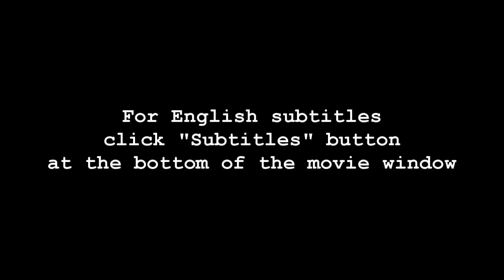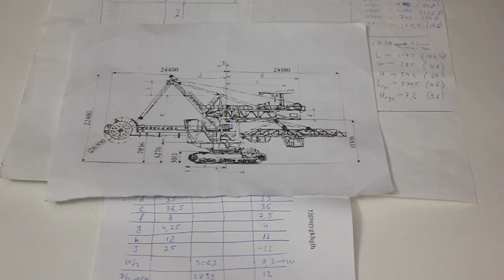LEGO Technic Bucket Wheel Excavator – Review 1 / ЛЕГО Техник Роторный Экскаватор ЭР-1250 – Обзор 1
Это первая часть моего рассказа про строительство роторного экскаватора ЭР-1250. Масштаб этой ЛЕГО Техник модели 1:41. В экскаваторе 8 дистанционно управляемых функций и 14 моторов. Размеры модели: 123x42x56 см, масса – 7,8 кг. Это не набор, это самоделка.

It's the first part of my MOC review. It’s a LEGO Technic scale model of Bucket Wheel Excavator ER-1250. The scale is 1:41. The excavator has eight remote controlled functions and 14 electric motors. The dimensions: 123x42x56 cm, total weight – 7,8 kg. It's not a 42055 set – it’s my MOC.